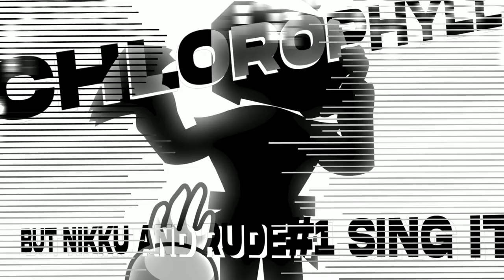Chlorophyll, But Nikku & Rude#1 Sing It [Personalized Edition] (Instrumental)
This DEFINITELY sounds better than the one with vocals ngl